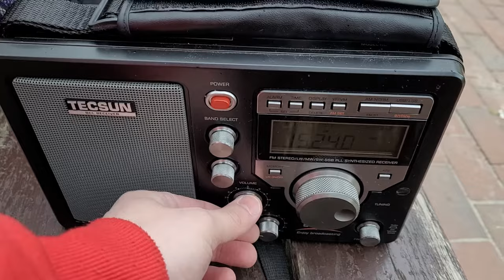SW radio spotting POLAND – VWRB station from Morrison, TN, USA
Location of RX: Gdansk, Poland, EU
Radiostation received: VWRB station from Morrison, TN, USA
Receiver: Tecsun S-8800